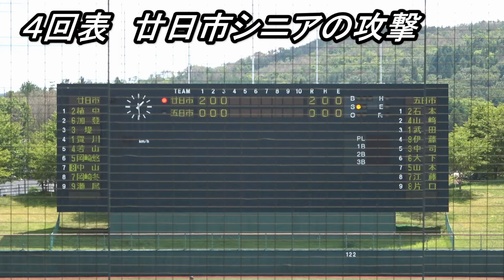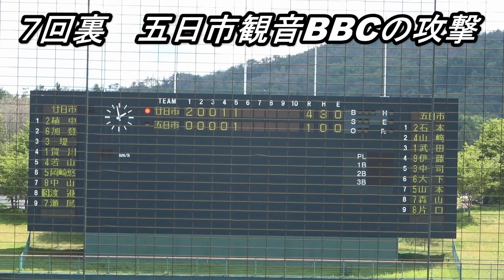《中学軟式》【ダイジェスト】 廿日市シニア 対 五日市観音 【ＨＲあるよ】《三和クラブJr・チャレンジマッチ》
三和クラブ Jr チャレンジマッチ
予選会、３試合目
廿日市シニア少年野球　対　五日市観音シニアベースボールクラブ